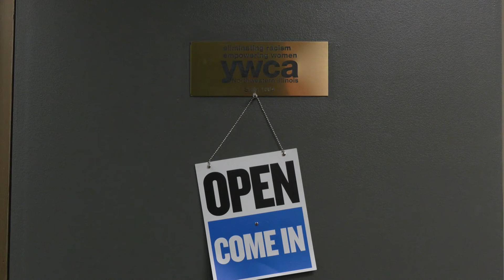YWCA cuts ribbon on new Freeport location